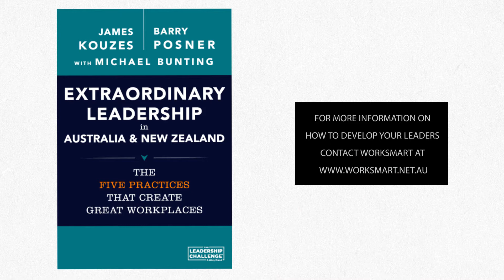Enabling Others to Act with Brian Bissaker, CEO of Virgin Money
This is a great little summary interview of Brian who is an exceptional leader featured in our book amongst 23 other extraordinary leaders.